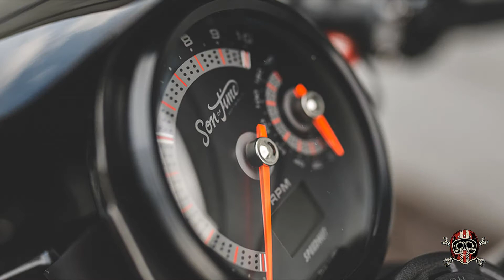BMW R NINET Custom